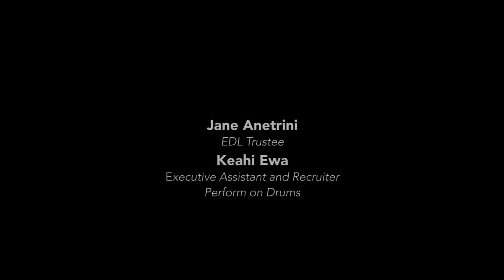Jane Anetrini and Keahi Ewa perform on drums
July 23, 2017: EDL Trustee Jane Anetrini and Executive Assistant and Recruiter Keahi Ewa perform on drums during the Sunday service in the Dome at Sunrise Ranch, Loveland, Colorado.

SunriseRanch.org